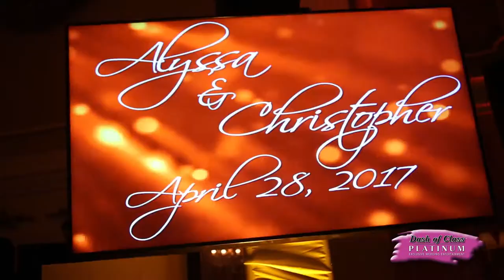MC JON HADAD & DJ MIKE CHIRICHELLA, DASH OF CLASS PLATINUM WEDDING DJ AT THE PALACE, ALYSSA & CHRIS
PICK THE RIGHT DJ ENTERTAINMENT &
HAVE A BLAST AT YOUR UPCOMING WEDDING!💍🎤🔊🕺
Call, email, or video chat us to discuss your wedding! We are excited to hear from you!
Click on website link above!
Dash of Class Platinum will make it EPIC as we help you plan the details of your special day & then coordinate behind the scenes with your other wedding professionals. Stress free planning so you can focus on having a great time partying with your family & friends!🎤🔊🎶 @platdash @pispnyc @mergemgt @votobooth1 @aviancenj .